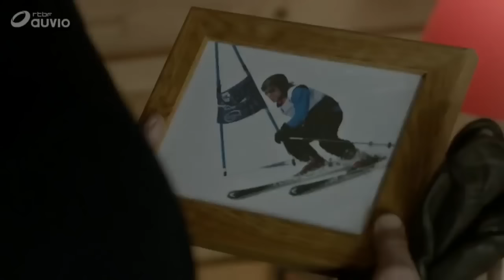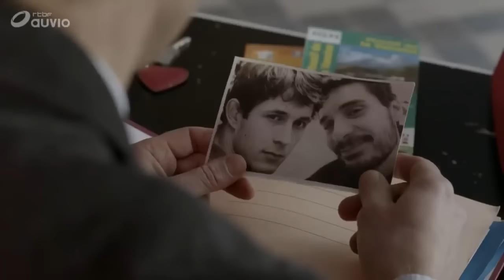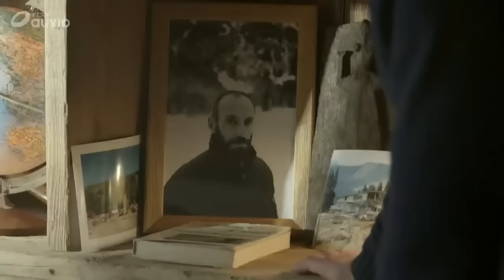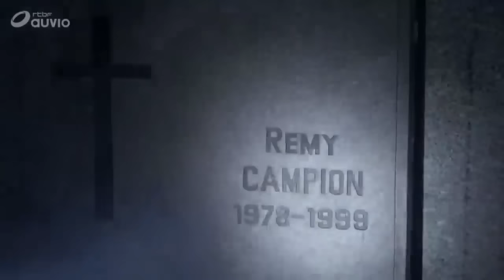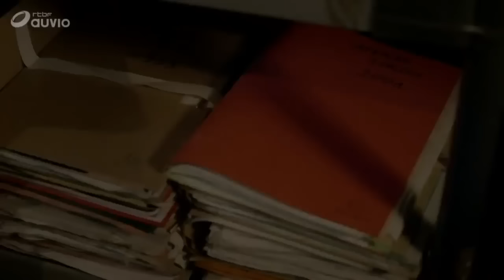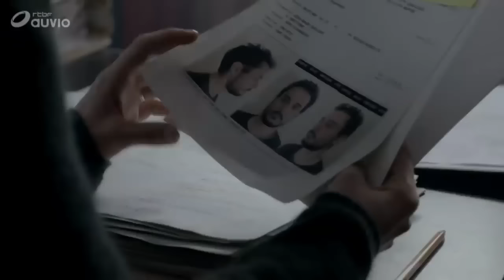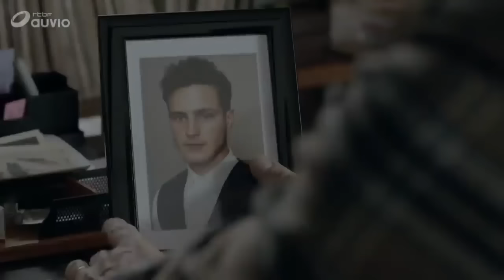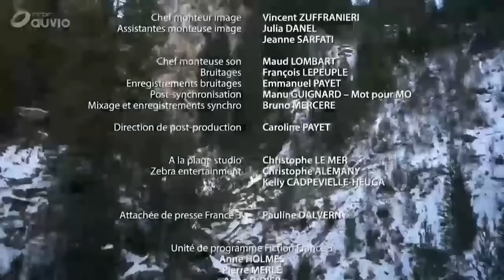Asesinato en el Valle de Tarentaise Thriller Francia 2018